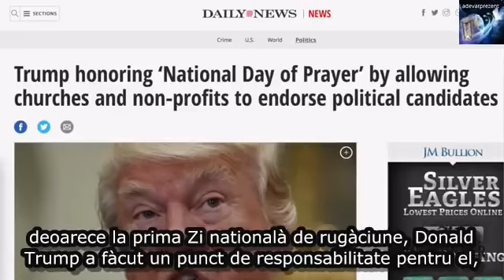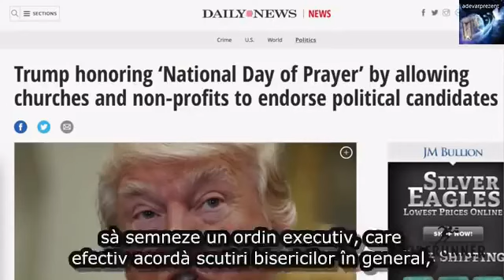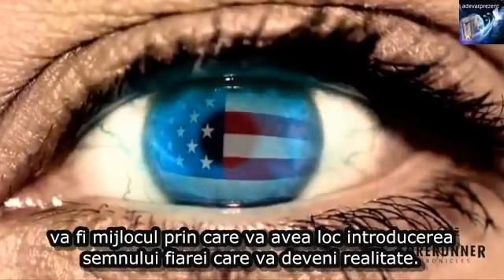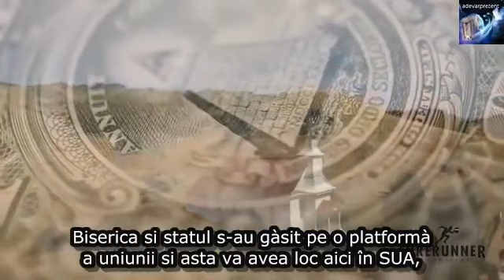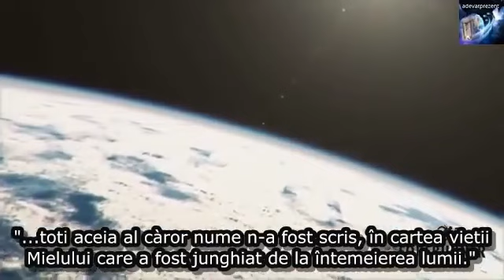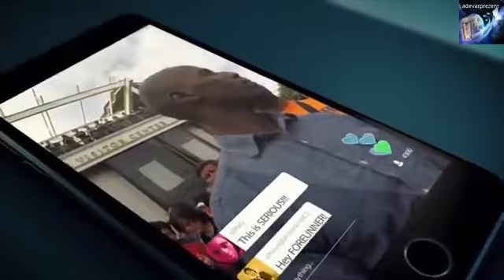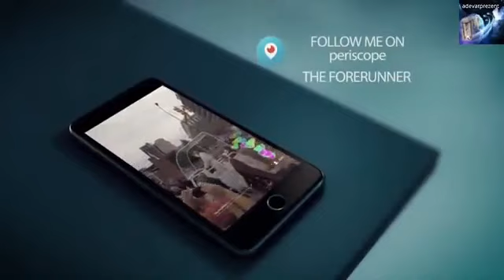Alertă profetică Separarea Bisericii de Stat R I P 2 12 2017...APOCALIPSA 14,6-12